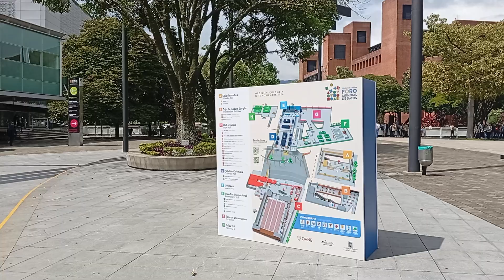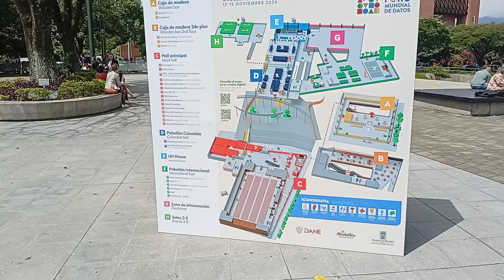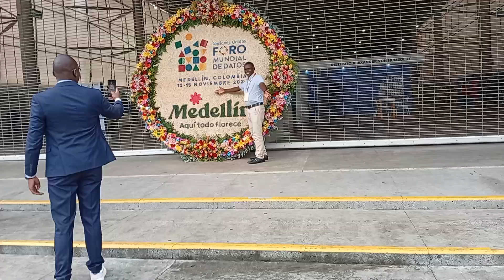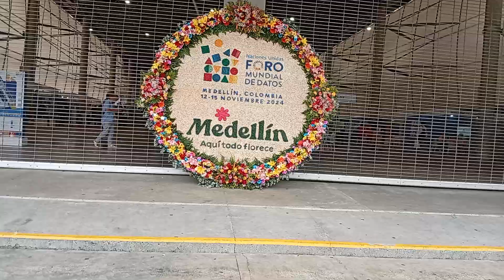FORO MUNDIAL DE DATOS POR LAS NACIONES UNIDAS MEDELLÍN COLOMBIA